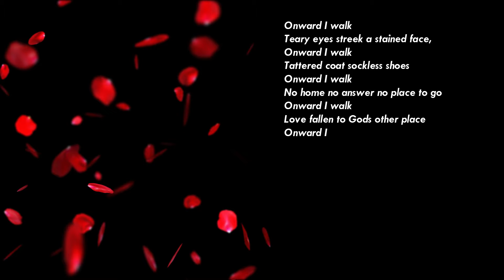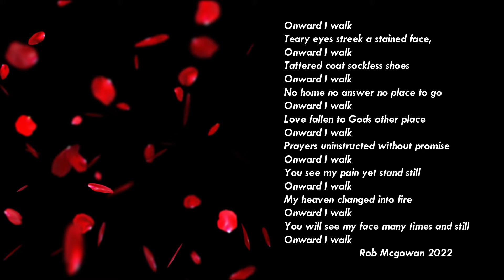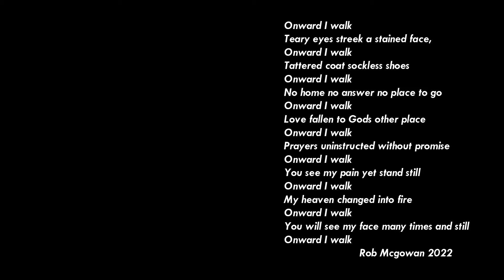onward I walk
Storie and poem behind painting by artist rob mcgowan painting is at the end of short video